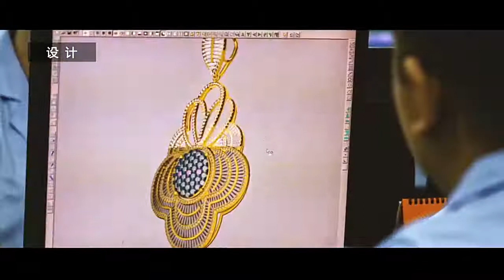Inside Tonglin 925 Silver Jewelry Factory | Chinese Jewelry Factory